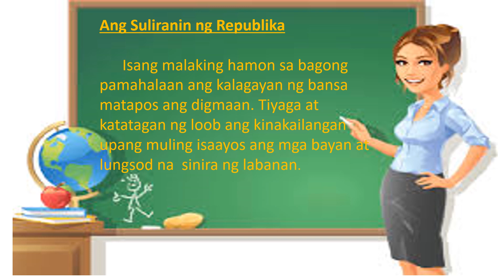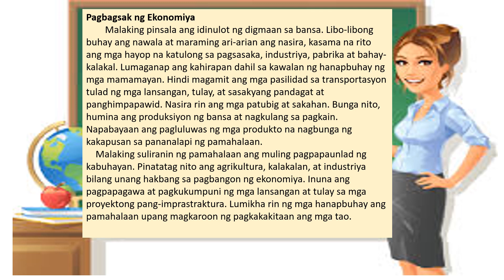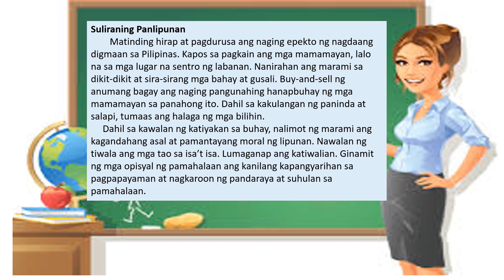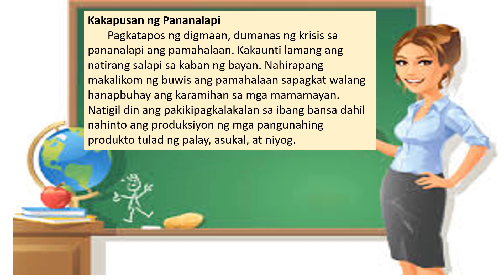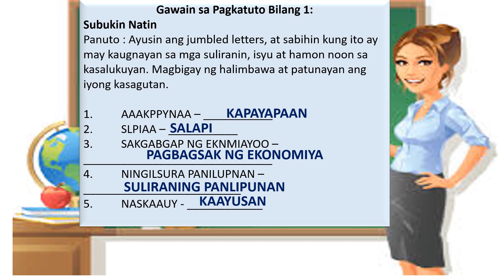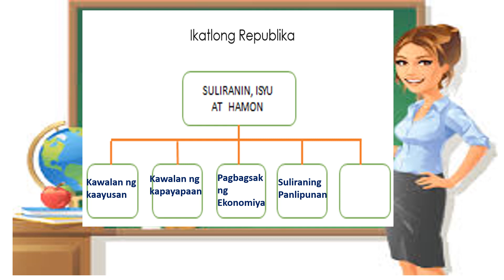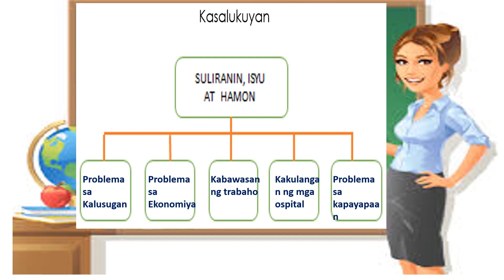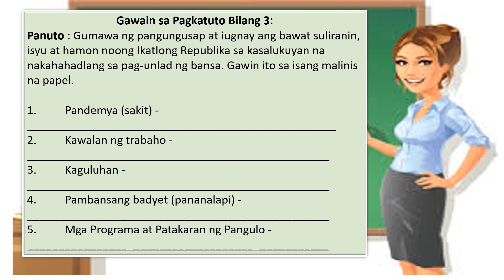AP 6 Week 4 (Suliranin, Isyu at Hamon ng Kasarinlan Noong Panahon ng Ikatlong Republika)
Material Used

Credit to:
KS2 Leap AP 6
Author: Lhen Claudes F. San Juan